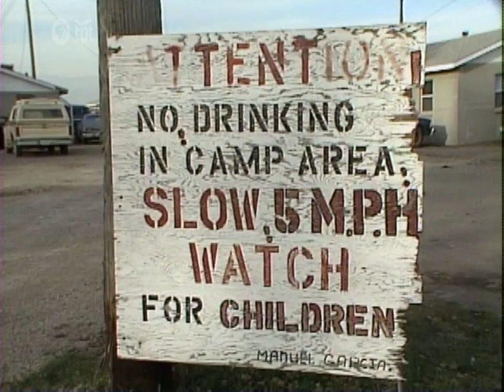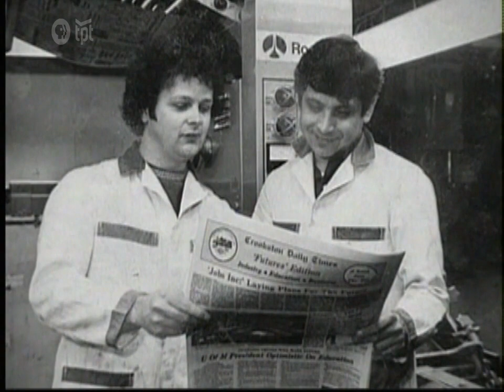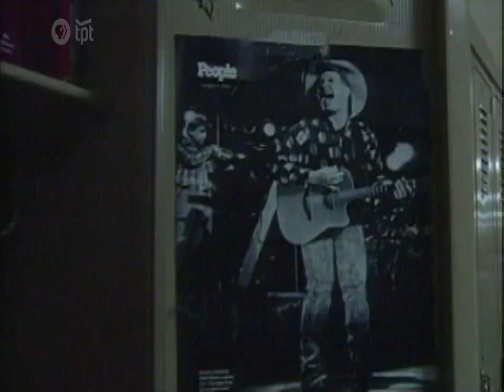When Migrant Workers Moved To Minnesota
Hispanic and Latinx workers have been coming to Minnesota for years for farming and migrant opportunities. When farmers no longer provided housing for workers, workers moved into local towns. But not everyone was happy about it.